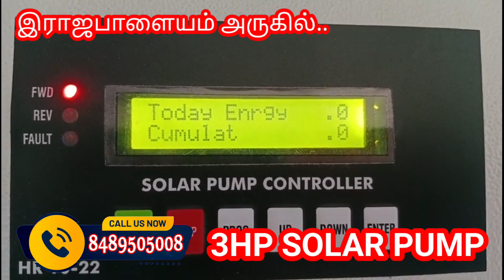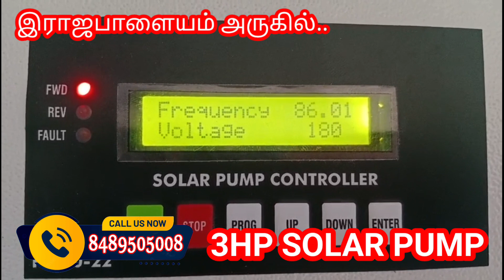COMMERCIAL EB BILL அதிகமாக இருக்குன்னு இனி கவலை🤷 வேண்டாம் 👍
தமிழ்நாடு முழுவதும் விவசாய போர்வெல் மற்றும் கிணற்றுக்காக சோலார் வாட்டர் பம்ப் சிஸ்டம் நீடித்த உழைப்பு அதிக உத்தரவாதத்துடன் அமைத்துக் கொடுக்கிறோம்..